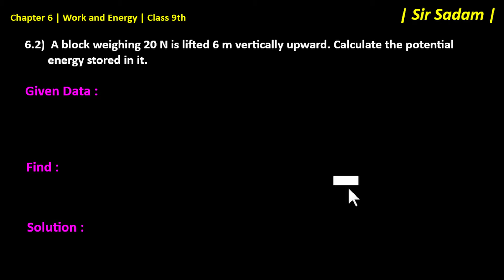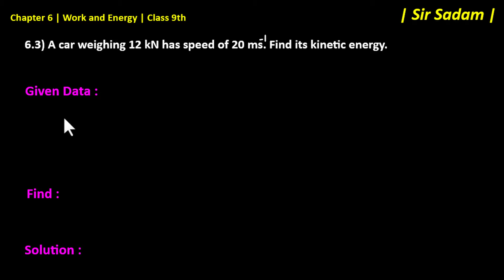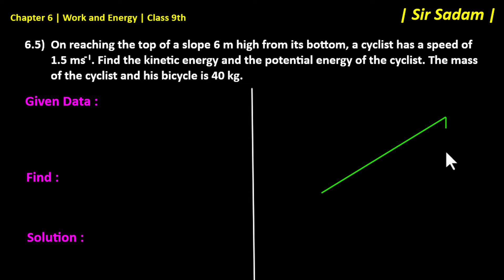Class 9th Physics Chapter 6 Numerical | Work and Energy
Class 9th Physics Chapter 6 Numerical
Students we will discuss numerical 9th class physics chapter 6

Timestamp
0:00         intro
0:50         Numerical 6.1
2:38         Numerical 6.2
5:00         Numerical 6.3
9:33         Numerical 6.4
17:45       Numerical 6.5
22:20       Numerical 6.6
25:47       Numerical 6.7
27:53       Numerical 6.8
34:13       Numerical 6.9
37:36       Numerical 6.10

numerical ch 6 class 9th physics,
9th class physics ch 6 numerical,
numericals ch 6 class 9,
physics ch 6 class 9 numericals,
numerical chapter 6 class 9 physics,
class 9 physics numericals ch 6,
class 9 numerical chapter 6,
ch 6 physics class 9 numericals,
chapter 6 physics class 9 numericals,
physics chapter 6 class 9 numericals,
class 9th physics chapter 6 numericals,
chapter no 6 physics class 9 numericals,
class 9th physics numericals chapter 6,
physics numerical chapter 6 class 9th,
class 9th physics numerical chapter 6,
class 9 physics numerical ch 6,
chapter number 6 class 9 physics numerical,
physics 9 ch 6 numericals,
class 9 physics numerical chapter 6,
physics 9 chapter 6 numericals,
numerical ch 6 class 9 physics,
chapter number 6 class 9 science,
physics class 9 numerical chapter 6